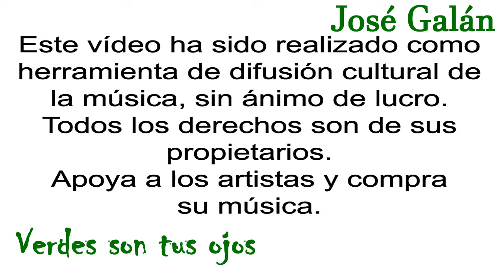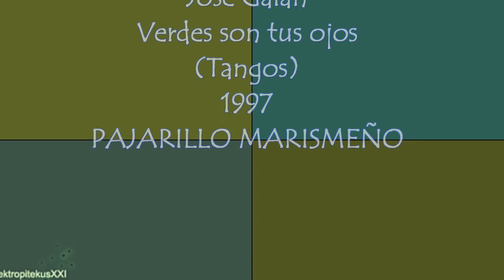José Galán - Verdes son tus ojos (Tangos) [Pajarillo marismeño]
En 1985 grabó por primera vez José Galán "Verdes son tus ojos" en una cassette llamada "Desde Andalucía" Los tangos "Verdes son tus ojos" compuesto por José Carrasco Dominguez fueron incluidos por José Galán en su disco "Pajarillo marismeño"
Es tu pelo negro,
son tus labios rojos,
tu dientes son perlas,
verde son tus ojos.

Tiene el pelo niña
brillante y negro
negro como la pluma
que tiene el cuervo.

Tiene los labios
que son corales
fresco como la agua
a lo manantiales.

Tiene lo dientes niña
de una blancura
lo mismo que
la nieve de la altura

Tiene los ojos niña
verde esmeralda
lo mismo que lo mare
estando en calma